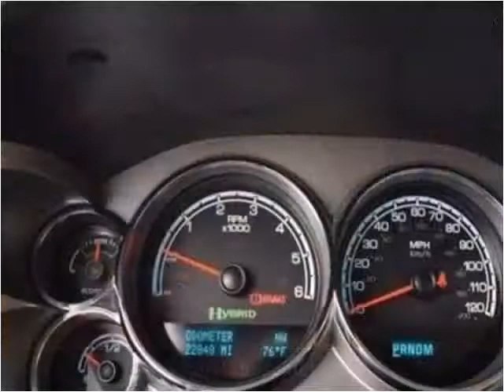2011 GMC Sierra Hybrid Used Cars Miami Gardens FL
This 2011 GMC Sierra Hybrid is available from Car Club USA.